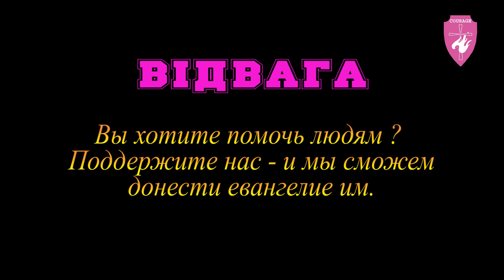В эфире "Передача Відвага" №1. Оксана Главацкая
В эфире "Передача "Відвага" №1. В гостях передачи Оксана Главацкая, заведующая хозяйством фонда "Відвага".